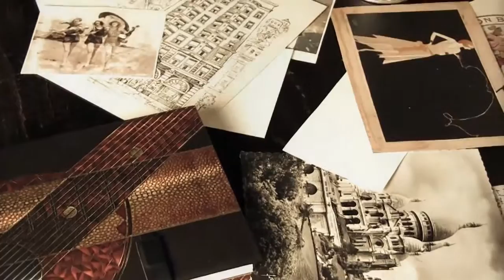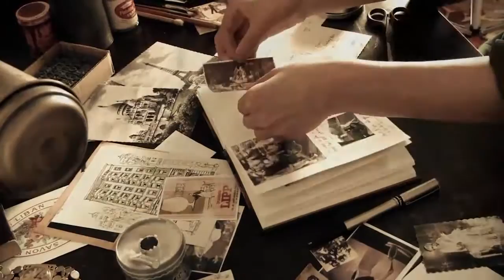Paperblanks® Journals New Collection Literary Art Deco